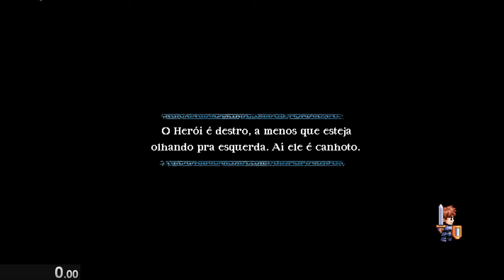Selva De Panthanum - Ato 2 - Speedrun